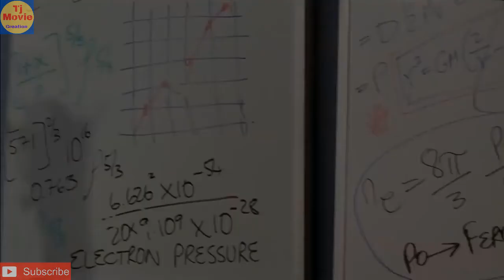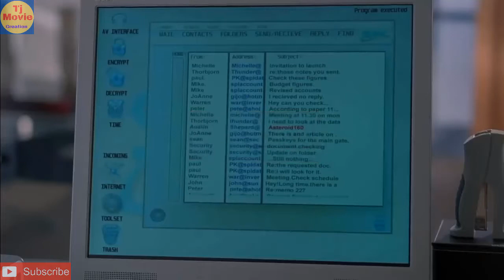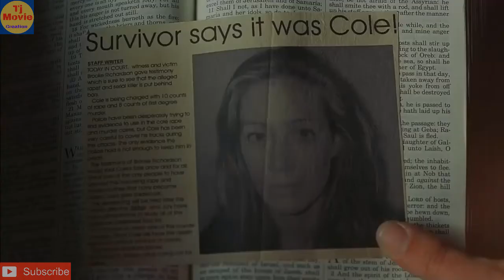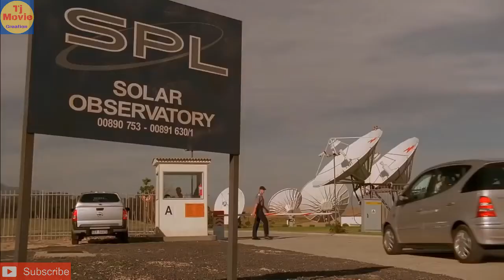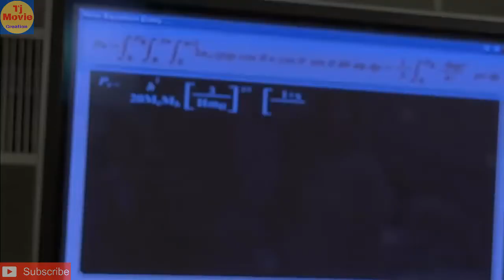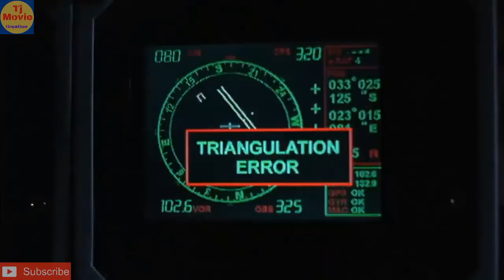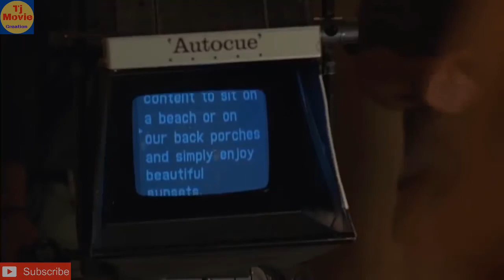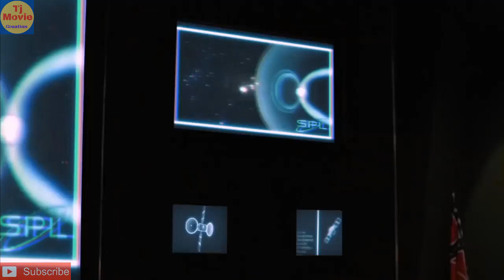Fire Storm 2020 ll English Movie ll Fire Movie ll Part-1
Fire Storm 2020 ll English Movie ll Fire Movie 2020 ll Part-1